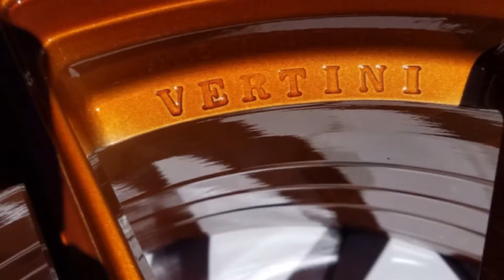Life Hackers Guide To Powder Coating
Everything you need to know about powder coating car and truck parts, rims and motorcycles.  Save time and money when you know what to do before during and after powder coating your metal projects.

Be sure to get my Definitive Guide To Powder Coating Your Rims.
You'll learn..
5 things to do before you call any coater
Why choose powder coating
Common industry terms
The process & more!